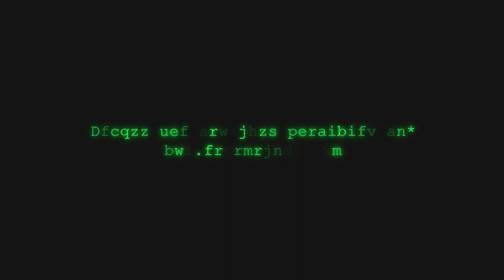¡Nueva Serie P4r4bol4s! 📖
No te pierdas nuestra serie durante los servicios, donde aprenderemos acerca de 4 lecciones que nos enseña Jesús.
¡Te esperamos! 🙌🏽

📍¿Te quedarás en casa?